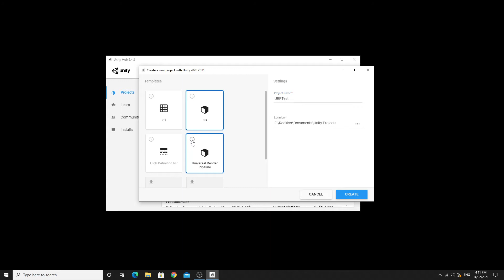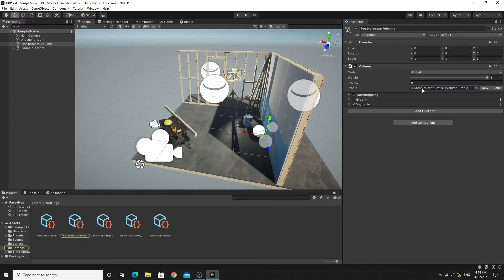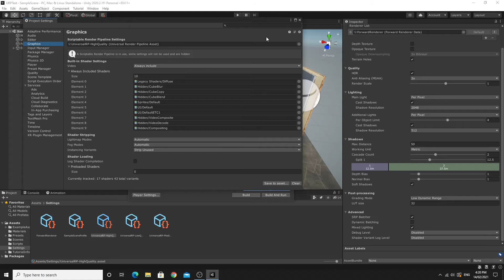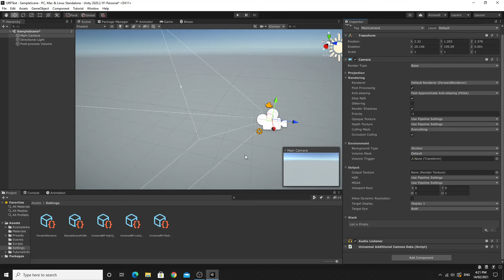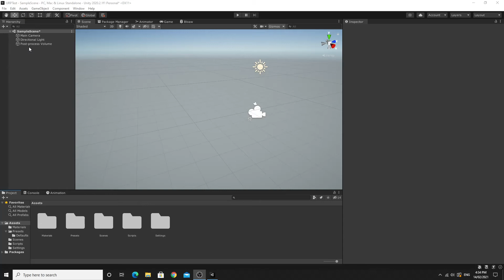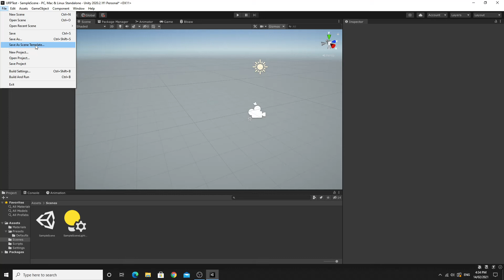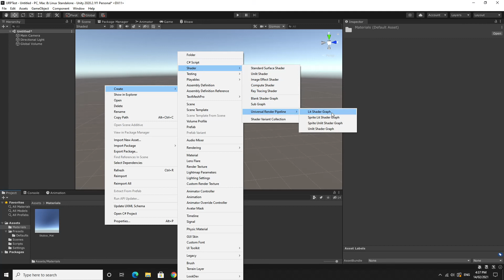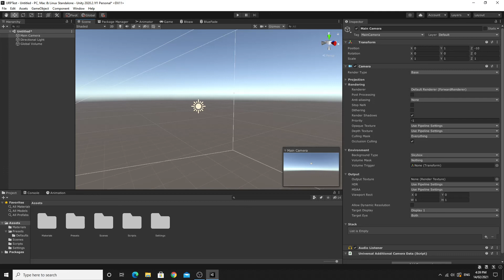Getting Started with the Universal Render Pipeline in Unity3d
The Universal Render Pipeline (or URP for short) provides a few extra features out of the box like built in Post Processing and Shader Graph visual shader development, but the template can be a little confusing and cluttered.

In this video I show you what you need and what you don't need.

We go over setting up a new scene, creating and changing the post processing effects and how to create a new shader with the shader graph.

Hopefully this will help people who haven't moved over to this yet to get up to speed and start making projects in URP.